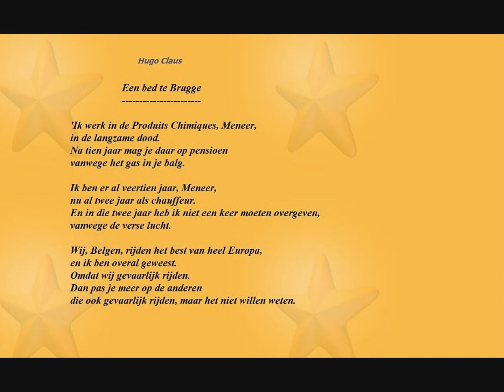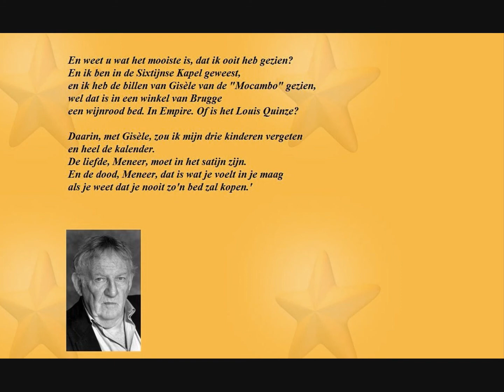Hugo Claus - Gedicht: 'Een bed te Brugge' door Alwin Keyman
Fragment uit programma 'Poëzie in 625 lijnen" van de Vlaamse Televisie (toen nog BRT) rond 1970.